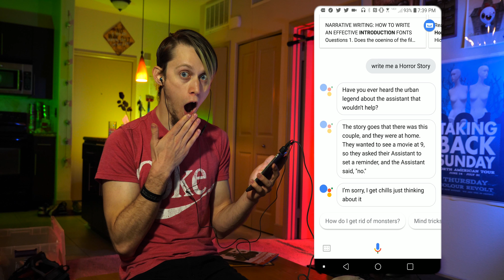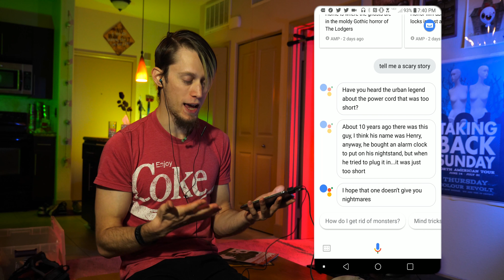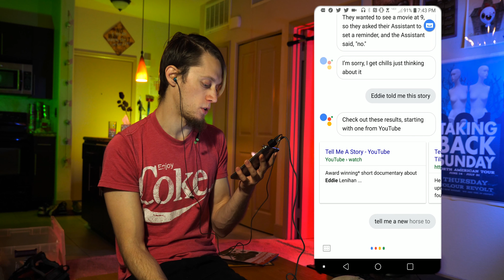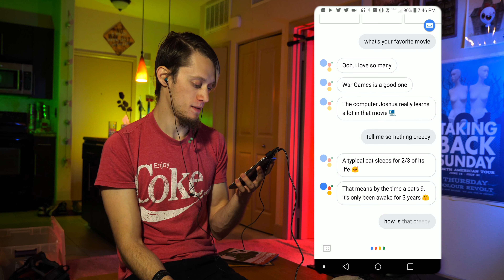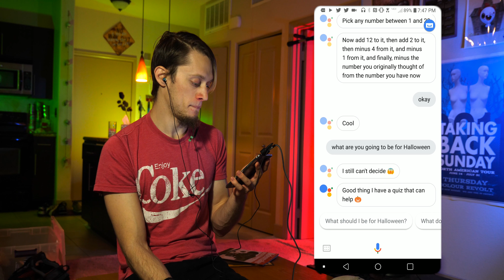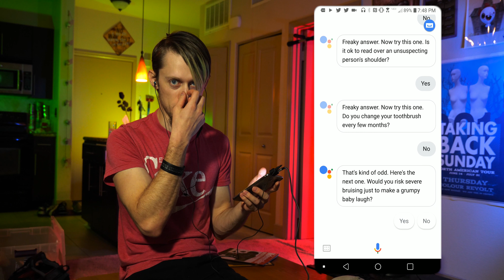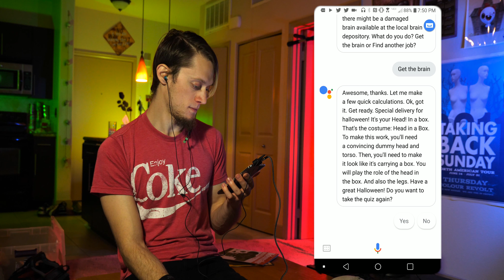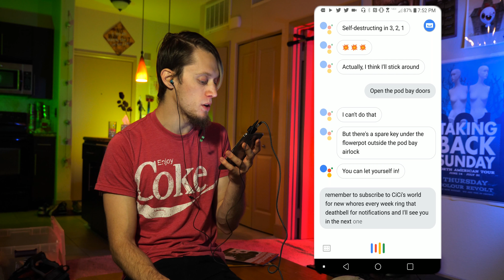4 Google Assistant Scary Stories | Creepy Things In Google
I was too busy to come up with a video this week, so I had my Google Assistant do it for me.

I've been hard at working finishing up the next episode of Al Dente Creepypasta, so I didn't have time to write any horror stories of my own this week. Luckily, my Android phone comes with Google Assistant, an AI based aide who I can ask for help.

I had my assistant write me a few horror stories and we talked about some other creepy and horror related topics as well. Turns out there are some creepy things in Google after all... and not just Google Assistant scary stories.

Other Creepy Things in Non-Horror Videos

Music
🎵 Spookster - Wayne Jones (CC0)
🎵Cemetery Clown - Sir Cubworth (CC0)